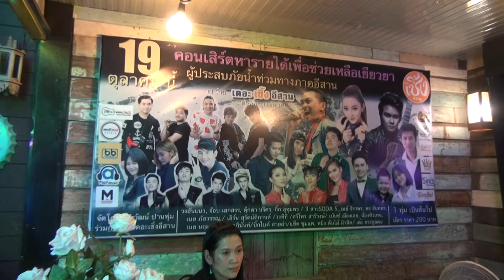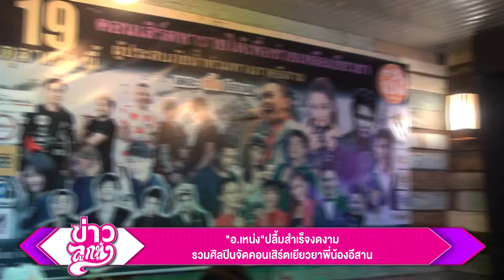"อ เหน่ง จิระวัฒน์" ปลื้มสำเร็จงดงาม รวมศิลปินจัดคอนเสิร์ตเยียวยาพี่น้องอีสาน